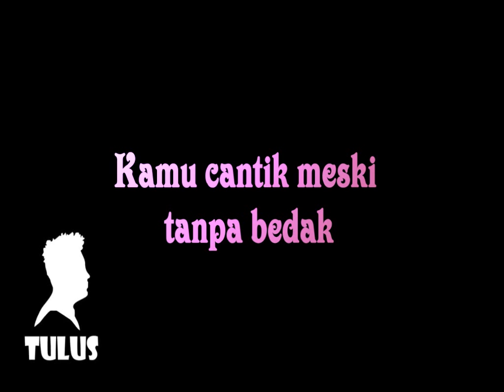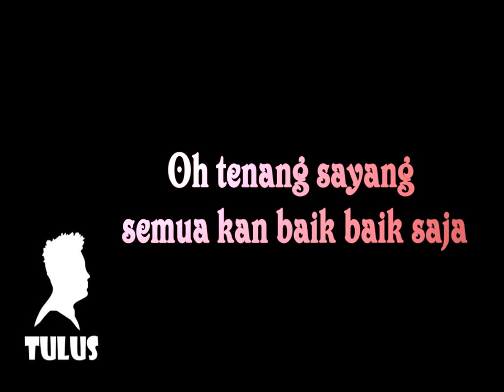Tulus - Satu hari di bulan Juni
Lagu tulus yang satu ini memang mantap bener ...
Yuk Karaoke Versi Akustiik nyanyi lagunya Tulus, Raisa, Fatin, HiVi , Noah dan lainnya. Bisa klik Link dibawah ini ( Acoustic Karaoke Version)

Terima kasih :)